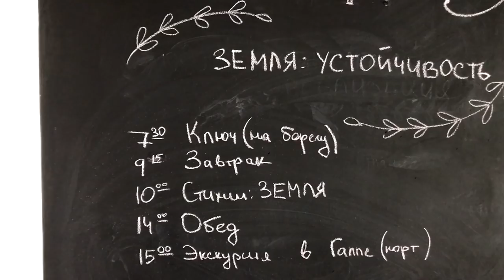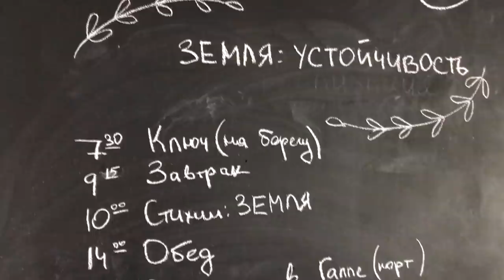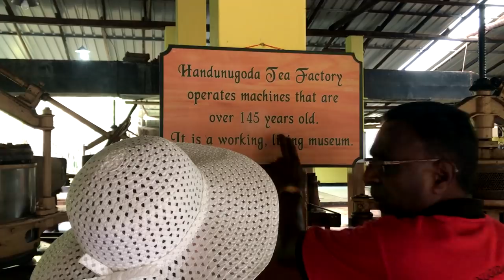VLOG#Шри-Ланка день 5\В гостях у местных жителей\Галле.Запорожская Анна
Привет всем) в этом видео мы посетим с Вами дом местных жителей, я покажу мини рум тур, так же посетим портовой город Галле, заедем на чайную низкогорную плантацию и будет мини экскурсия по производству чая.
Гуляем по Галле и отдыхаем душой и телом))